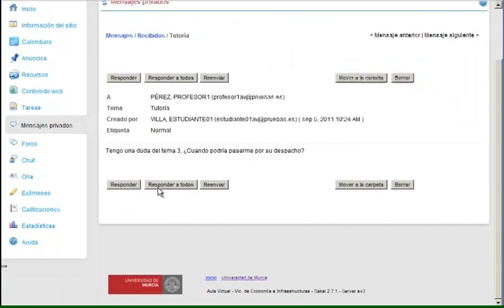vídeo 014 -- Aula Virtual -- Atender tutorías electrónicas